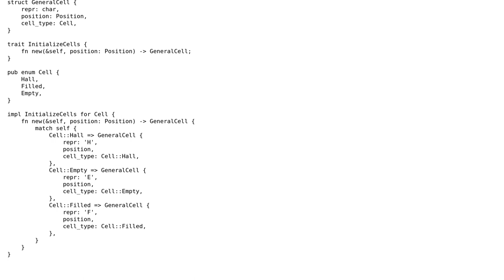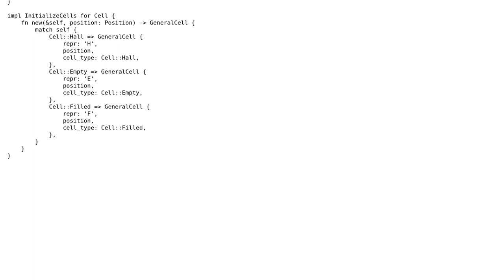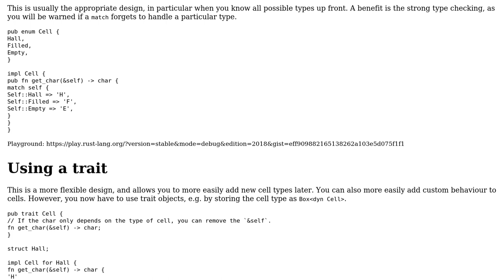Software Engineering: Is this enum/trait a good way to implement polymorphic design in Rust?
With thanks & praise to God, and with thanks to the many people who have made this project possible! | Content (except music & images) licensed under CC BY-SA | Music | Images & others | With thanks to user Truffle user Solomon Ucko user amon and the Stack Exchange Network Trademarks are property of their respective owners. You are responsible for your own actions.